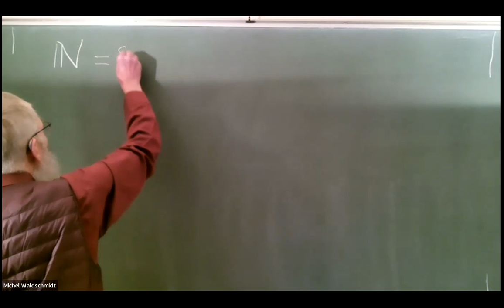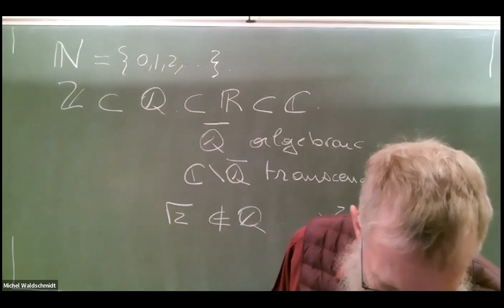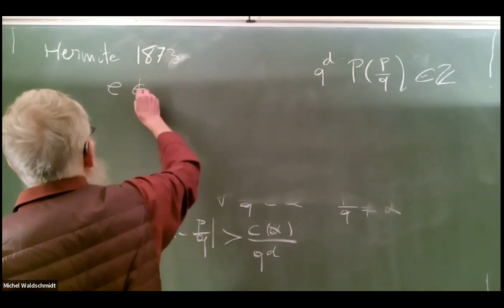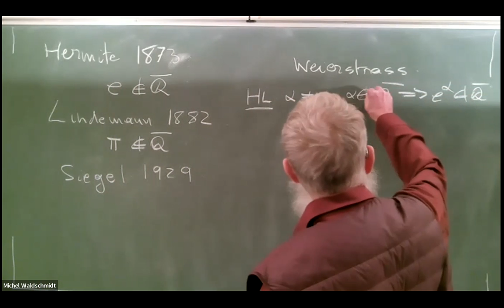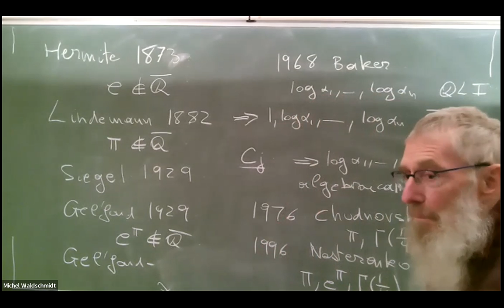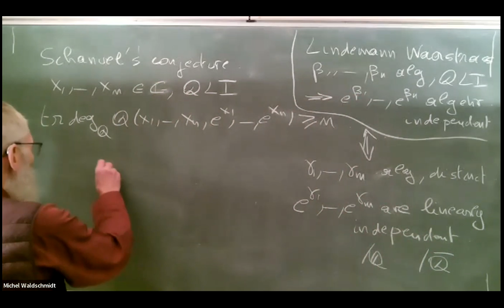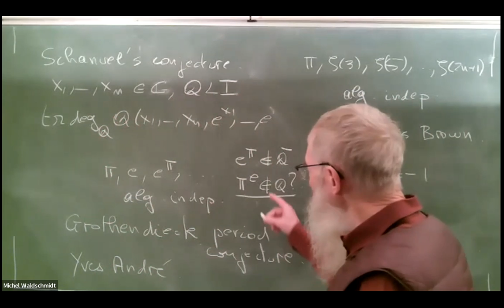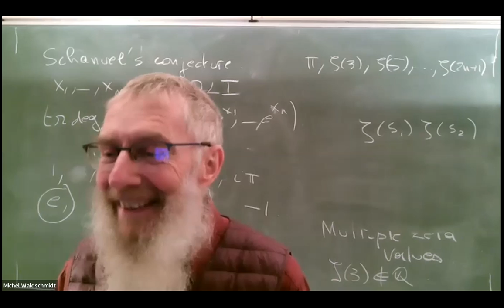"Transcendental Number Theory: Recent Results and Open Problem​s" by Prof. Michel Waldschmidt​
This lecture will be devoted to a survey of transcendental number theory, including some history,  the state of the art and some of the main conjectures.